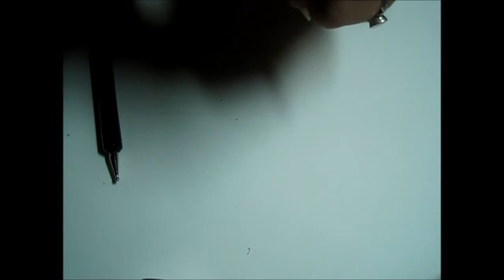ASMR Painting my Nails (whispered)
In this video I attempt to paint my nails (spoiler alert: I'm not very good at it). I chose not to use noise removal on this video. I didn't like the digital sounds left over from using Audacity on my other videos for noise removal. What do you think? Is this better or worse?

Various triggers include whispering, painting, and tapping.